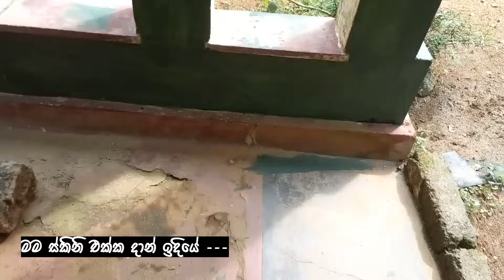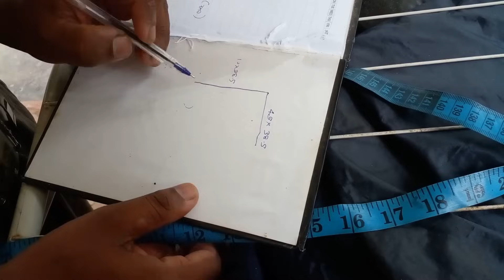Day vlog | ඔය මොකද්ද බන් මගුල - වෙන ඇදුමක් දාගනින්කෝ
My number
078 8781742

🎞 three sk පිටුවේ පල කරන්න ඔයාලා  සුබපැතුම් එවන්න YouTube channel ගැන විස්තර මෙ අන්කයට w. app හොදේ
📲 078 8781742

( හදපු ලස්සන කොණ්ඩ කටු, බෑන්ඩ් වගේම හදන්න බඩු මගෙන් අඩුවට ගන්න පුළුවන්.
ඒවගේම ඔයාලගේ සොදුරු මතකයන් ලස්සනට print කරලා ඔයාලා ගාවට එවන්නත් මට පුළුවන් )

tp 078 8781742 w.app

ඔයාලගේ ව්‍යාපාර නොමිලේම ප්‍රමෝට්‍ කර ගන්න අපේ fb group එකට එකතු වෙන්න.